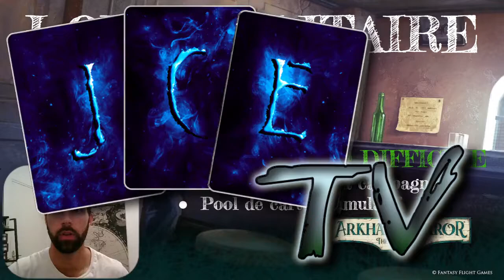Loup Solitaire 5 - Jenny et l'Héritage de Dunwich (R) 4/8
Jenny s'embarque pour l'Orient Express... ou plutôt son équivalent dans l'Etat du Massachussetts, l'Express du Comté d'Essex! Scénario au design vraiment génial avec un contre la montre dans sa version de base et une course poursuite dans son renouveau. Après avoir réussi le défi du Musée en ne vainquant jamais l'Horreur Chasseresse, Jenny saura-t-elle atteindre la locomotive et conclure avant qu'un quelconque voyageur soit absorbé par le vortex???

00:00 Intro
00:22 Contexte
06:20 Sc3 : L'Express du Comté d'Essex
27:26 Conclusion

N'hésitez pas à vous joindre à la communauté Arkham via ses différentes plateformes: